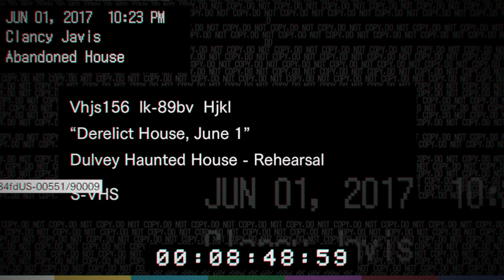Resident Evil 7 |Part 1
Part 1 of a very old stream.
Originally aired: Sometime in 2017